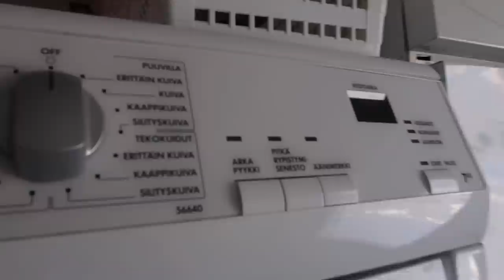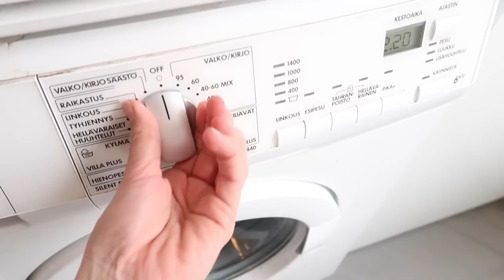NEW MORNING ROUTINE with 10 CHILDREN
The babies are growing and some of the routine has changed to suit everybody's needs.